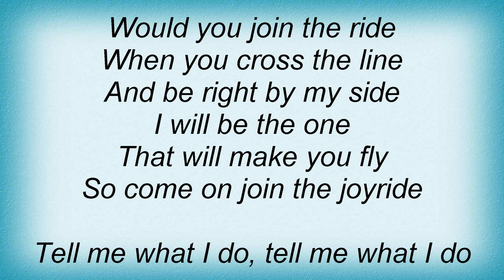Basic Element - The Ride Lyrics